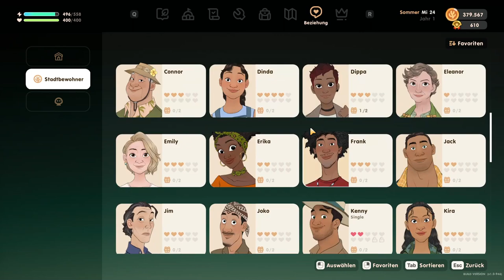Coral Island S2 E44 Ein bisschen Hof Arbeit...⚒️⚒️...